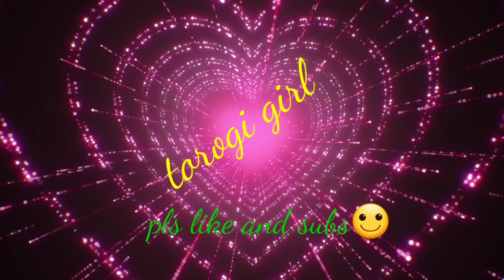Canada autummn: skills lab over by wounds Canada...WCC program..2 days stay at cambridge..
at the QEW..on our way home from cambridge
thanks GOD we were safe 🙏.